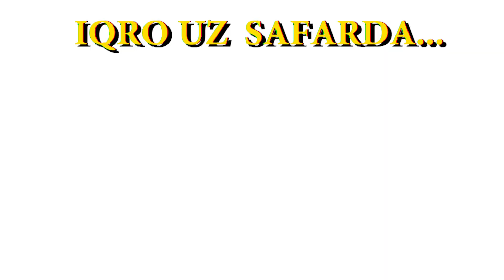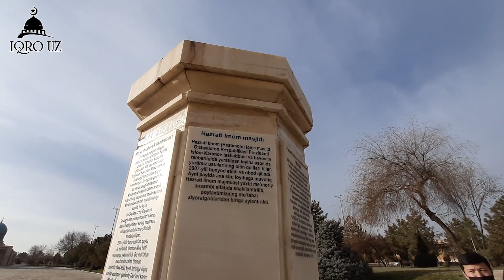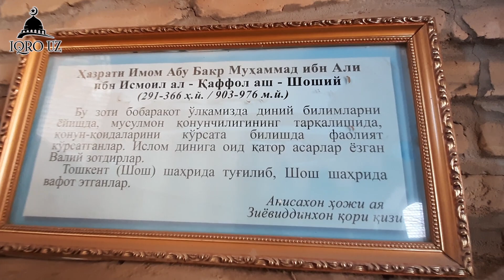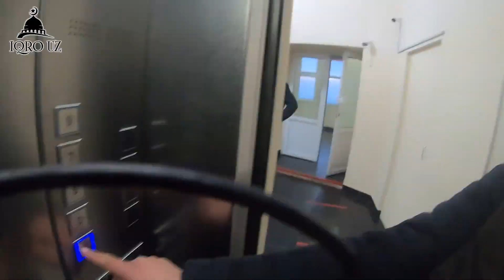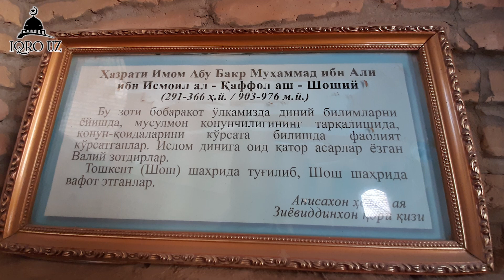ДОМЛА ТОҒДА НИМАЛАР ҚИЛМОҚДА???